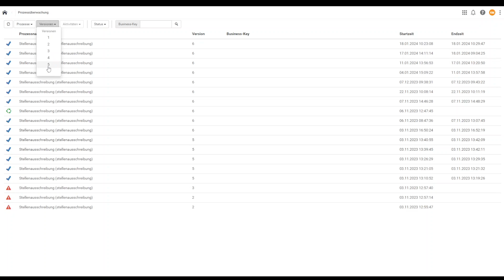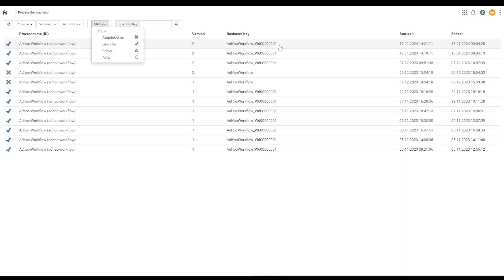So funktioniert die Prozessüberwachung im d.velop process studio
Entdecken Sie in diesem Video die *Prozessüberwachung* des d.velop process studio! Wir zeigen Ihnen, wo Sie eine chronologische Übersicht aller Prozesse finden und nach gestarteten, abgeschlossenen oder fehlerhaften Prozessen filtern können.

Behalten Sie stets den Überblick über Ihre Workflows und erfahren Sie mehr über die Details zu einzelnen Prozessen!

Schaffen Sie mehr Freiräume durch Prozessdigitalisierung des d.velop process studio und überzeugen Sie sich selbst von den Vorteilen in einer kostenlosen dreißigtägigen Testphase: